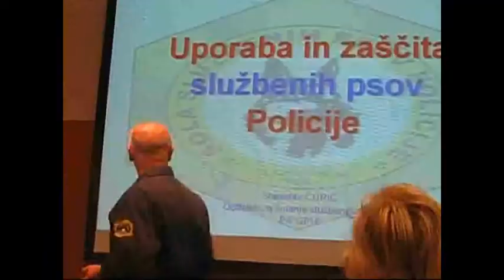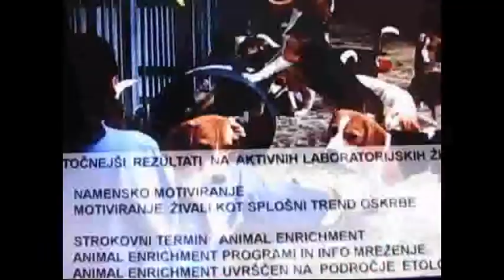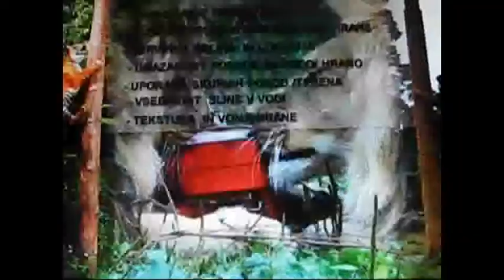Strokovni posvet Policije RS: Uporaba in zaščita živali, Breda Kralj - Animal Enrichment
Strokovni posvet Policije RS: UPORABA IN ZAŠČITA ŽIVALI
Breda Kralj  - referat: metode za popestritev življenja živali  -  Animal Enrichment Program
Date/Datum: 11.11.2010 - Policijska akademija RS Tacen

Govorci in referati:
Danijel Žibret, Adil Huselja, Sandra Turk, Zoran Cunk, Mejra Festić, Peter Dovč, Rok Pelc, Vladimira Erjavec, Stanislav Čurič, Blaž Zidanski , Vlasta Žerjav, Majda Potrebiješ, Darja Žnidaršič, Breda Kralj